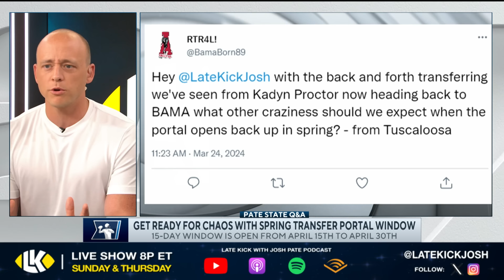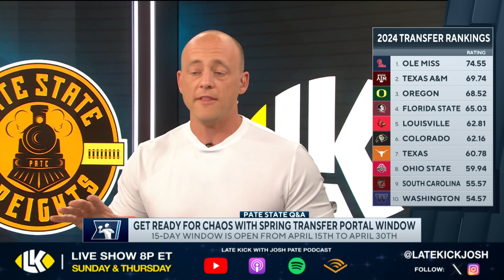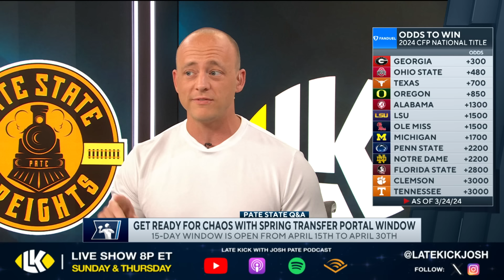Josh Pate On WILD Transfer Portal Moves Coming (Late Kick Cut)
Transfer Portal has been a set of words on everyone's mind across College Football the last few years, and on Late Kick Live Ep 495 Josh Pate looked at what could end up becoming one of the wildest Portal cycles ever as we approach the April window. Let us know what you think in the comments below and be sure to SUBSCRIBE to the channel and CLICK THE BELL for notifications as we bring you multiple live shows per week!